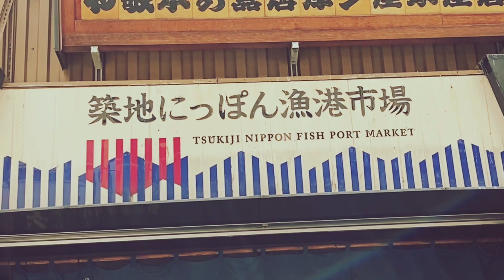Tsukiji Fish Market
Explore with us the busy Tsukiji's Fish Market
ピーク時の築地の魚市場を私たちと一緒に探索してください